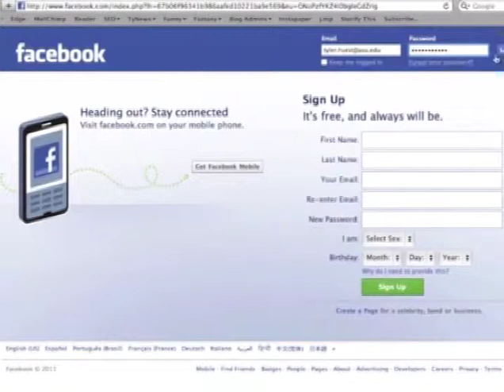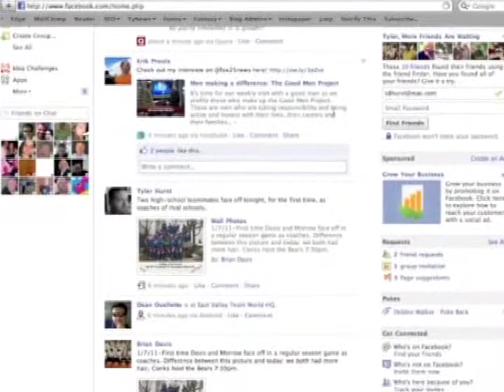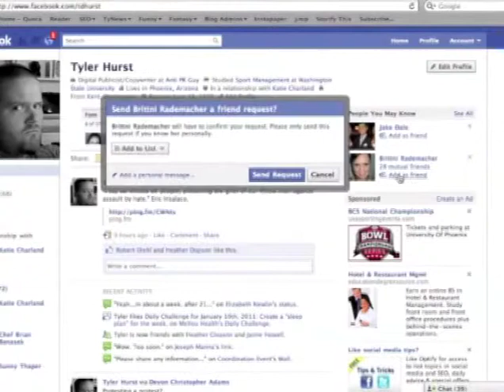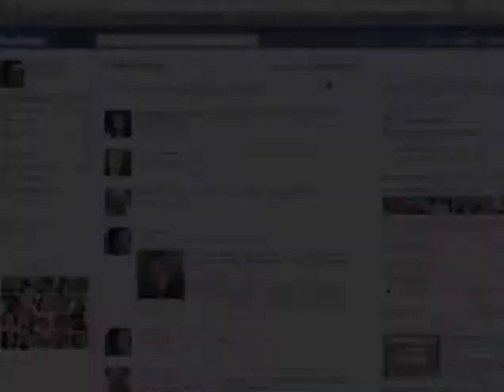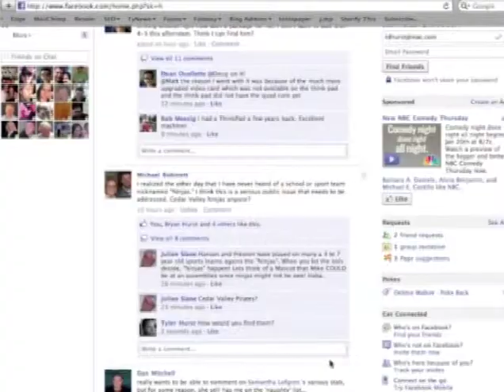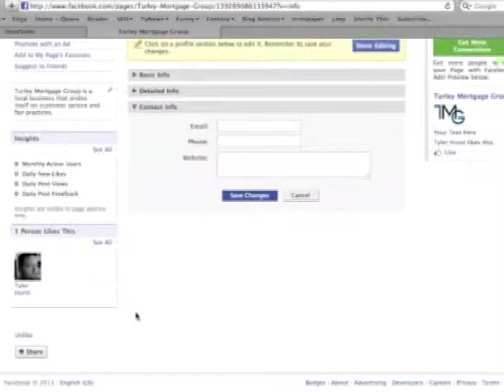April Chandler InFocus with Glynis Legrand, Jeff Weninger and Tyler Hurst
Me, Glynis and Jeff talk Facebook, small business social media and Gary Vee.